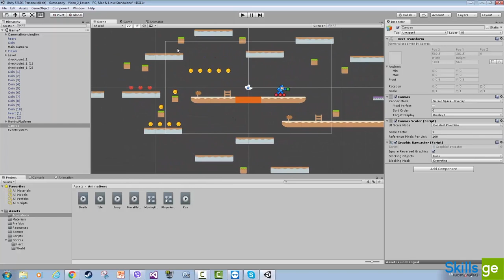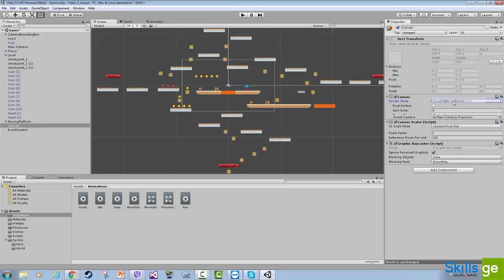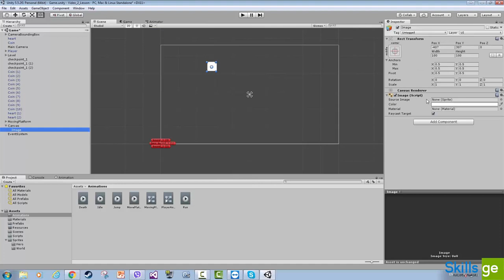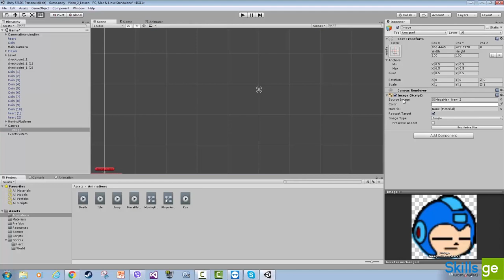29. სამომხმარებლო ინტერფეისის მიმოხილვა